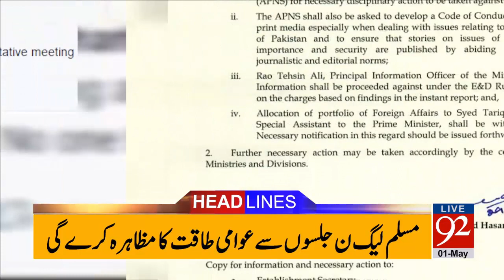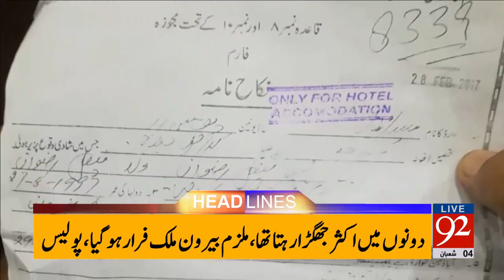92 News Headlines 12:00 AM - 01-05-2017 - 92NewsHDPlus